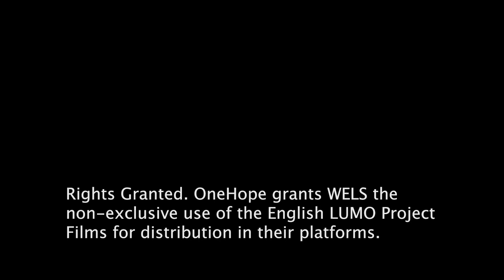John the Baptist in the continuing story of Jesus' birth as told by the apostle Luke. (Luke 1:57-80)